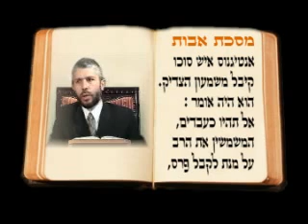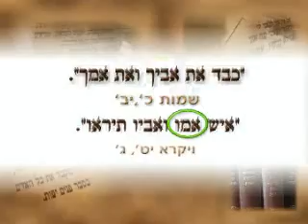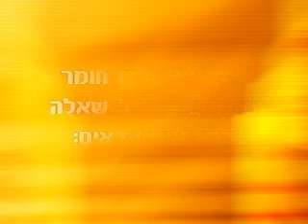פרקי אבות חלק ב' - רבי זמיר כהן